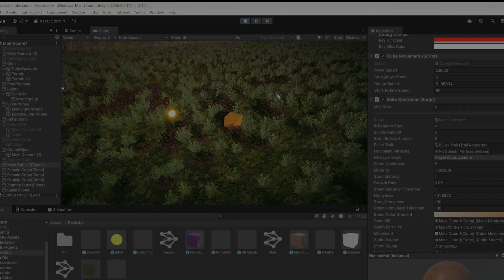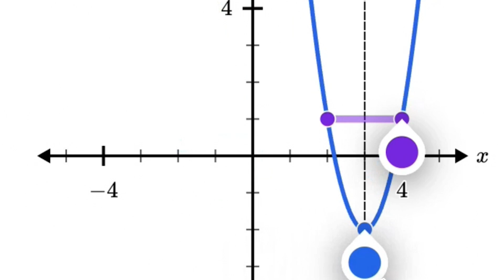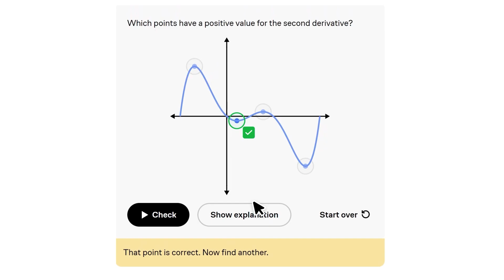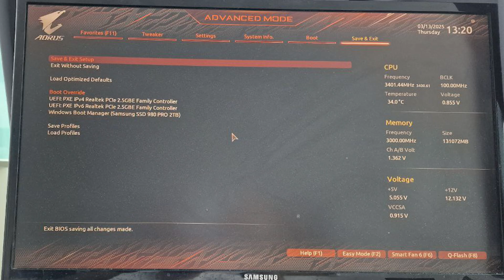I simulated an A.I Zombie Apocalypse Society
To try everything Brilliant has to offer—free—for a full 30 days, .

I tried simulating an entire society during zombie apocalypse, but they ended up quite dumb... which I guess makes it more realistic lol

Time Codes:
0:00 – Intro
2:15 – 1st Simulation
4:35 – 2nd Simulation
5:46 – 3rd Simulation
6:10 – 4th Simulation
8:05 –Bonus